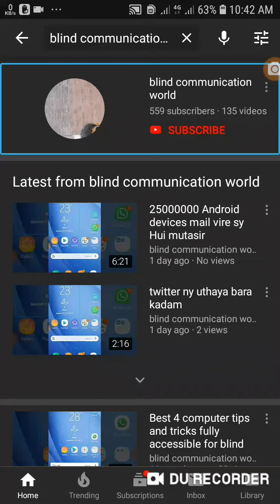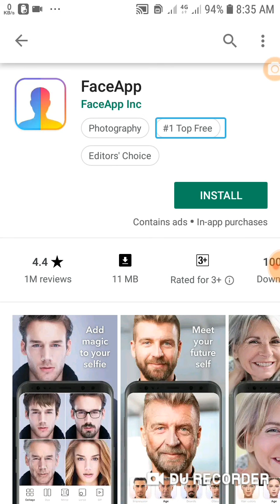Face app ky users ky liay ai khushkhabri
Welcome to blind communication world! Assalamu Alaikum Wa Rahmatullahi Wa barakatuhu! Face App ke users ky liye ai khushkhabri! Doston aaj ki is video mein Humne aap ko bataya Hai Ke Face App ke users ke liye kaun si khushkhabri Aayi Hai! Aur saath hi Bell icon button par bhi click kar den!

Joine Telegram group blind communication world blind communication world WhatsApp group rules join whatsapp group contact number skype i-d arslanjutt405 mail i-d twitter i-d subscribe blind communication world and watch more videos